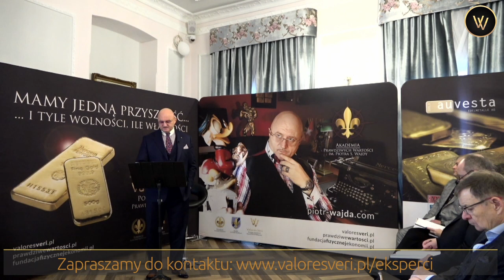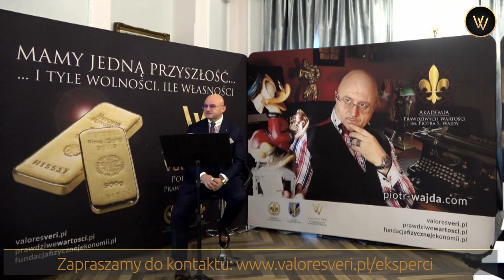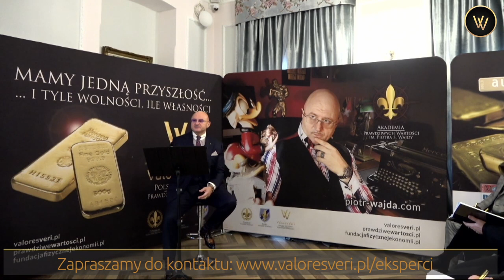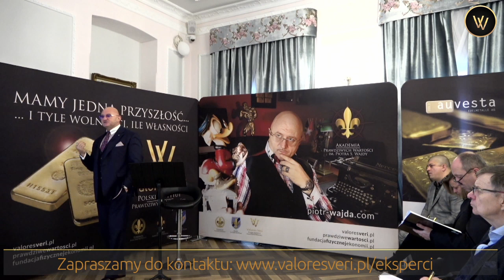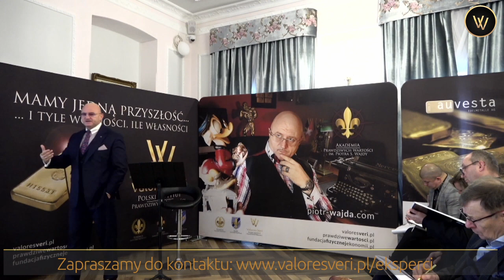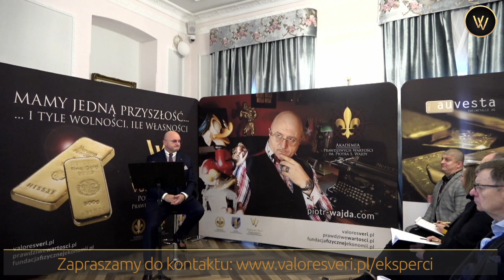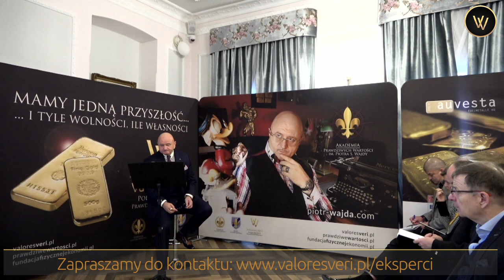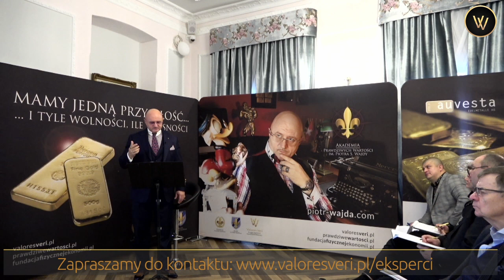Czym, po co i dla kogo są pieniądze, czyli FOCUS - Piotr S. Wajda - cz. 1/3